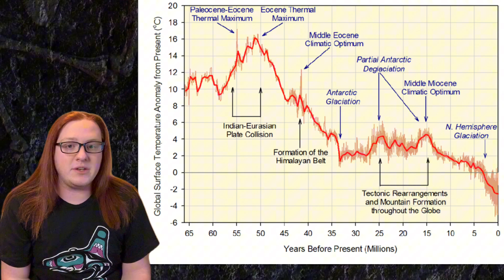How the Megalodon Definitely Went Extinct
There are several factors going into how the Megalodon went extinct. The two most common theories are climate change gradually cooling the planet, and the disappearance of its primary food source: small baleen whales. Lets talk about it